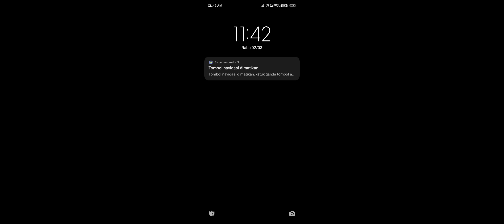[Arknight] CC#6 Day 1-2: Area 6 Ruins Max Risk 14 10 Ops Clear